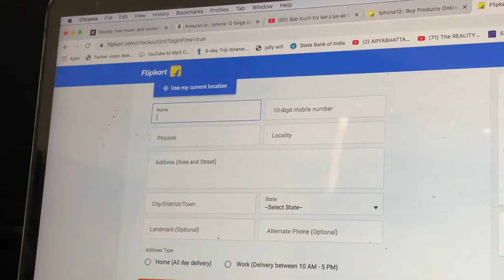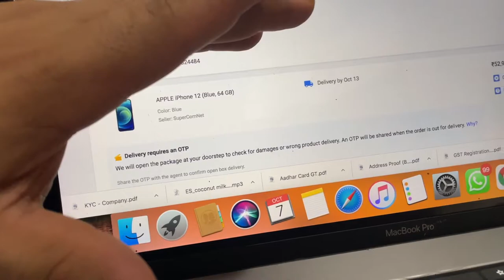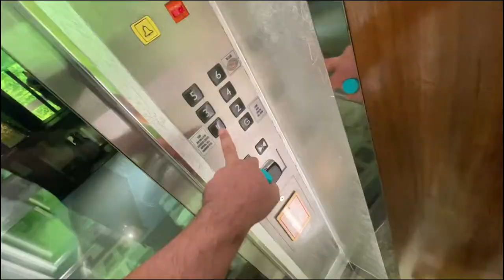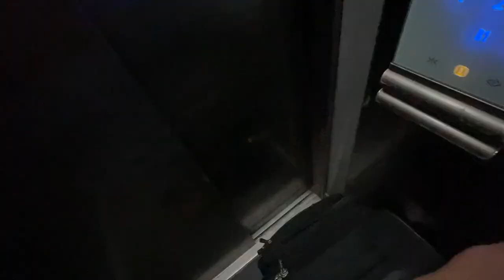Sabse Sexy Kaun hai ? @Flying Beast